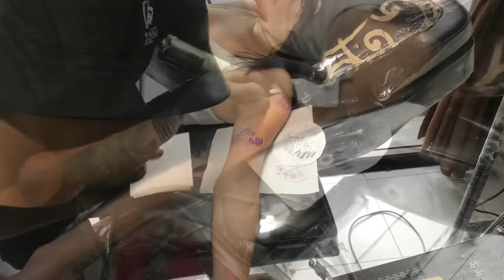First tattoo for 2hours work, on dot work style is no pain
Mountain tattoo DONE thank you for coming guys 🙏😊
let’s GO..! TATTOO FLASH on 🔥
⚜️Sideline ink Bali Tattoo Studio Ubud
Daily OPEN: 10am - 9pm see you around 🤘